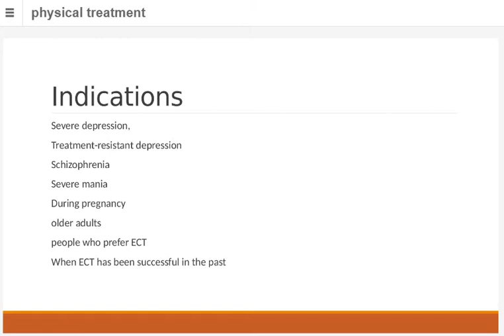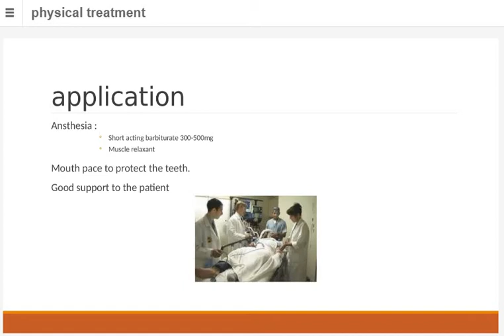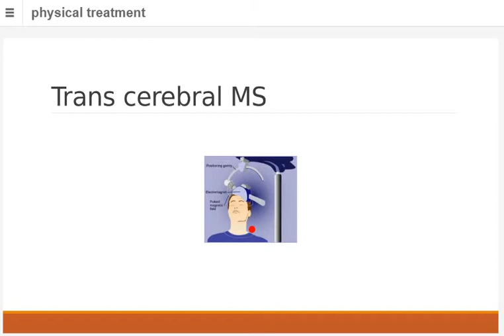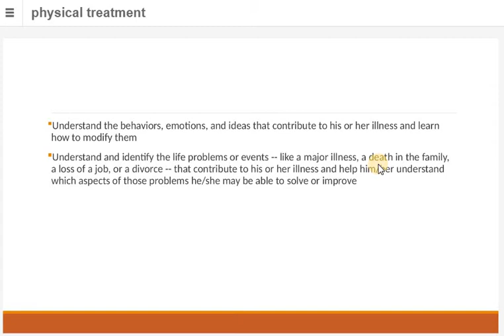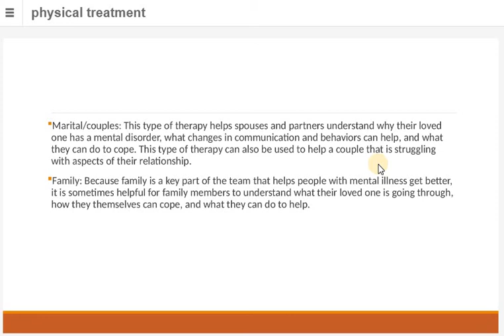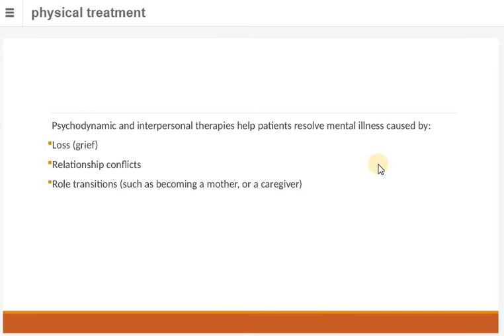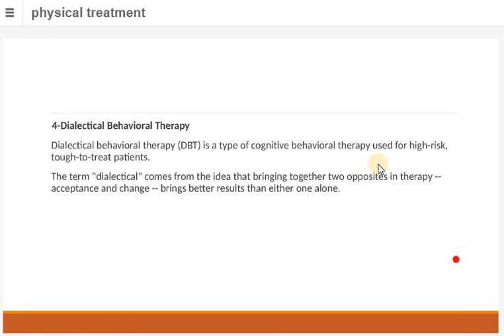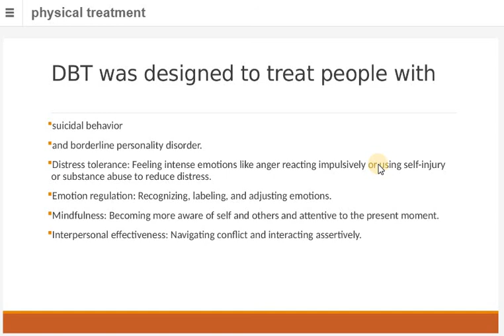نفسية د. محفوظ treatment 2